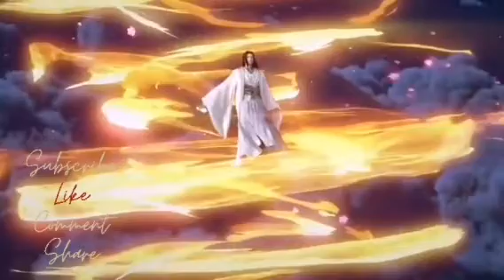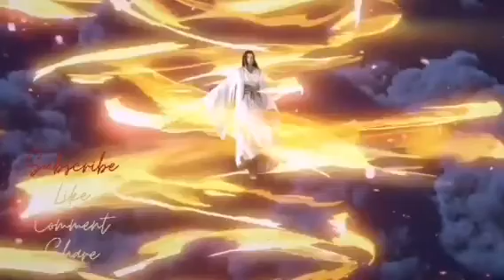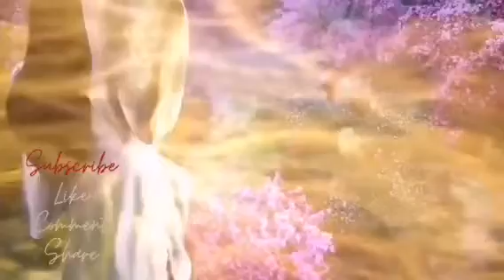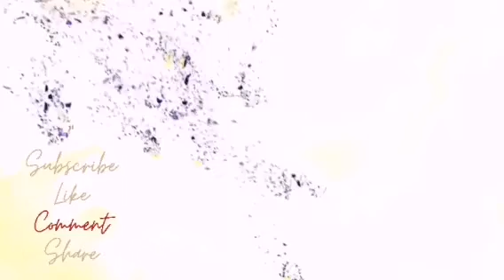DEWA TABIB part 67